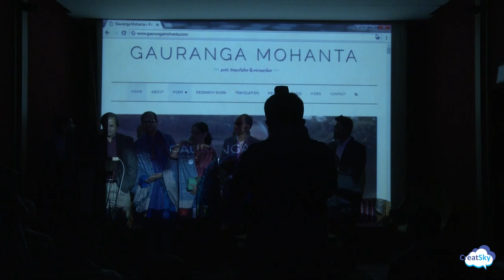Gauranga Mohanta's Website opening speech by Dr. Syed Manzoorul Islam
Speaker: Dr. Syed Manzoorul Islam
Place: Alliance Francaise De Dhaka
Year: 2018